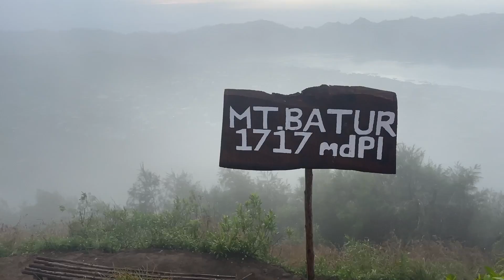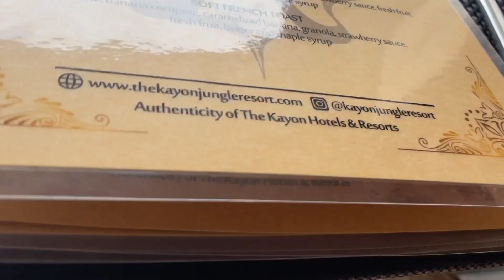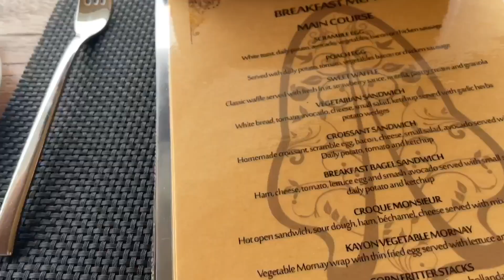UBUD PART 2 ( VOLCANO HIKE AND STAYING AT A 5 STAR RESORT)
OUR LAST LEG OF OUR TIME IN UBUD MIGHT HAVE JUST BEEN OUR FAVORITE TIME IN BALI! FROM HIKING UP A VOLCANO (MT BATUR), ATVING IN THE JUNGLE, EXPLORING THE MONKEY FOREST AND LAST BUT NOT LEAST STAYING AT A 5 STAR RESORT FOR THE FIRST TIME!! WHAT A TIME! ENJOY!